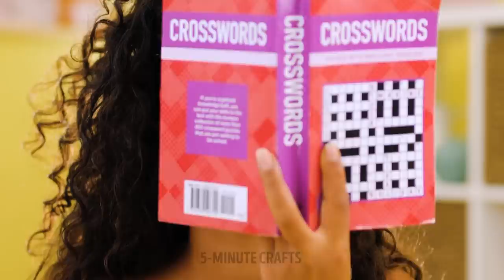Incredible Beauty Hacks That Will Make You Shine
Hello, friends! Today we will share with you the best beauty tips and easy makeup hacks that will make you look gorgeous. Some of these hacks are really simple, and you can easily follow them.
No lipgloss left? Use some vaseline instead! If you want to add some color to your hair, use a lipstick ;) See the tutorial in the video! We will show you how to make beautiful fake nails at home. You will see a useful massage gadget for massaging your body and hair. Keep watching to find some useful contouring hacks for your face and neck. In addition, we will show you how to clean sponges, style your hair, and do beautiful nail designs.

TIMESTAMPS:
00:16 - Cool hack for coloring your hair
02:01 - DIY fake nails
05:09 - Neck contouring hacks
05:24 - How to clean sponges
11:51 - Awesome nail designs